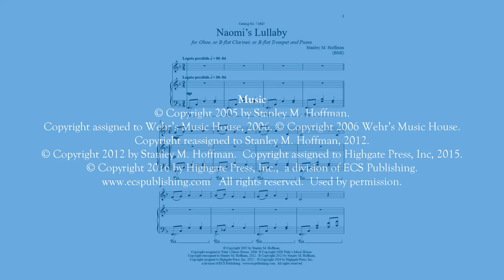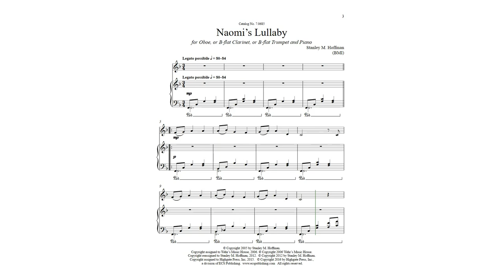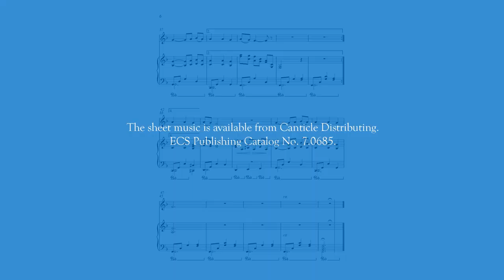NAOMI'S LULLABY for Oboe, or B-flat Clarinet, or B-flat Trumpet and Piano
NotePerformer 3 audio and scrolling score video in search of live performances.

The sheet music is available from Canticle Distributing. ECS Publishing Catalog No. 7.0685.